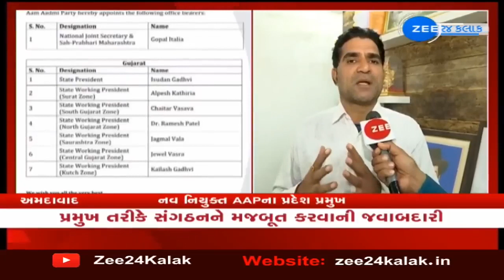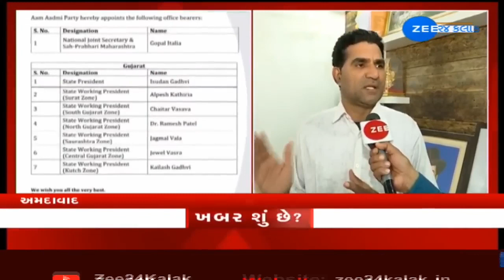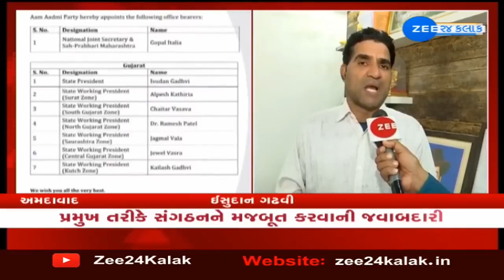Isudan Gadhvi એ લોકસભામાં તમામ 26 બેઠકો પર લડવાનો કર્યો હુંકાર | Aam Aadmi Party Gujarat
ઈસુદાન ગઢવીએ લોકસભામાં તમામ 26 બેઠકો પર લડવાનો કર્યો હુંકાર | Aam Aadmi Party Gujarat | @Zee24KalakGujarati